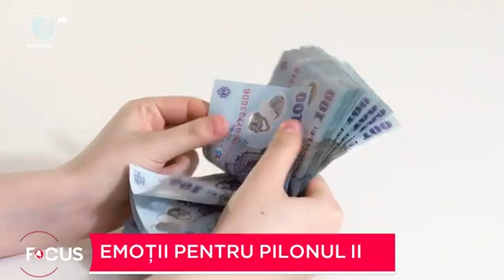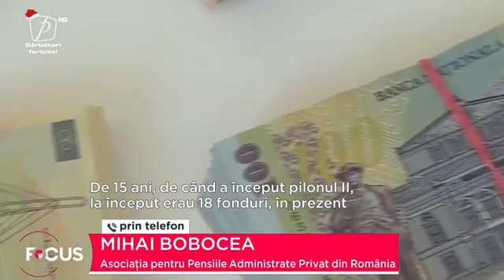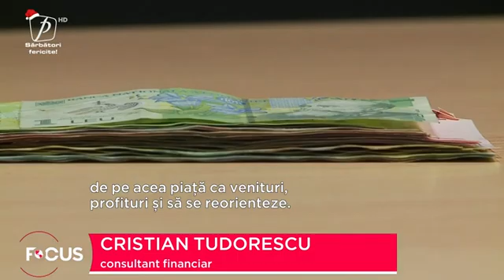Emoții pentru Pilonul II